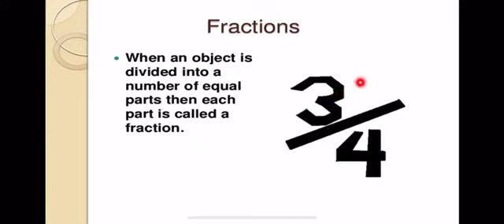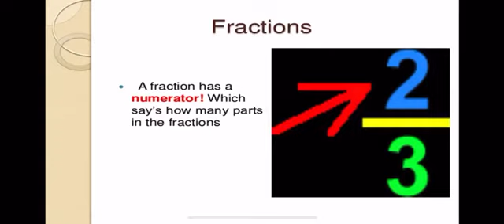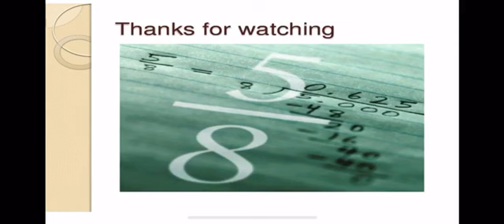Class - VI, Subject - Maths, Topic - Fractions, Rawal International School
On the basis of this video students will be able to understand the concept of fraction and their type